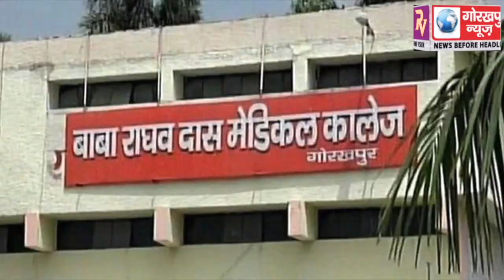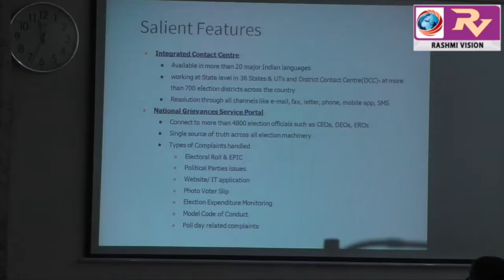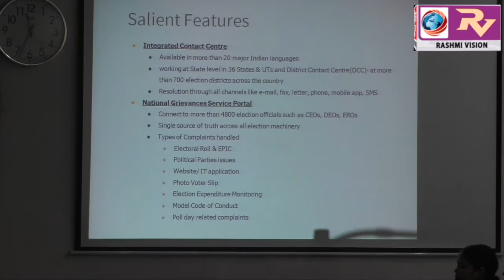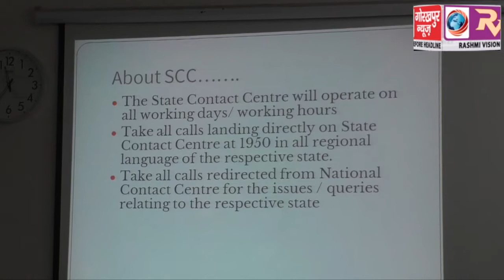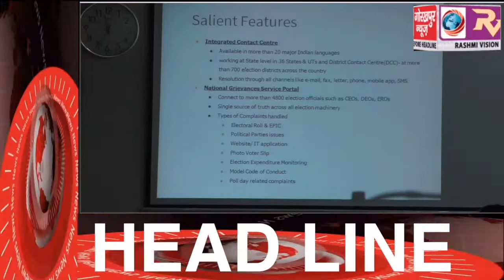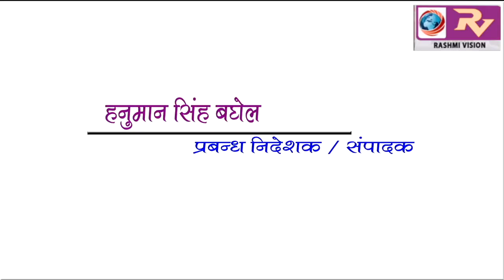GORAKHPUR NEWS 27-04-2018